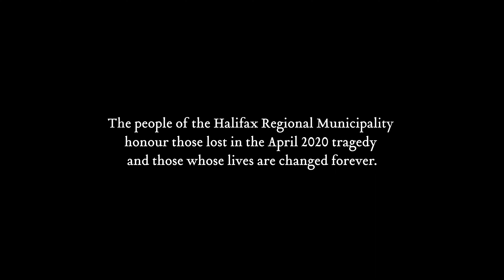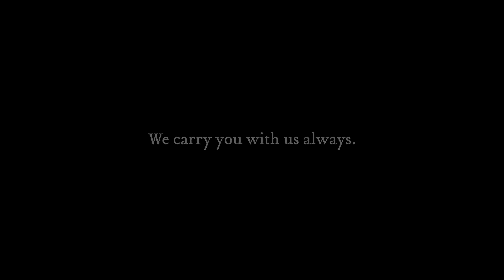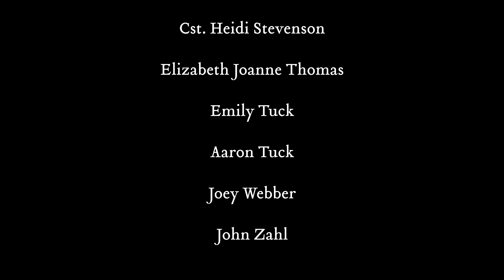Rose Cousins - A Tribute to the Events of April 2020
The people of the Halifax Regional Municipality honour those lost in the April 2020 tragedy, and those whose lives are changed forever.

We invited Rose Cousins to perform this tribute.